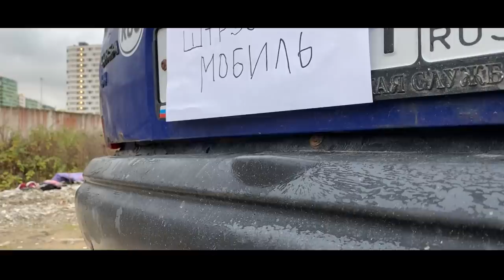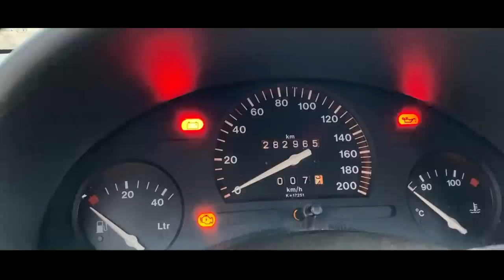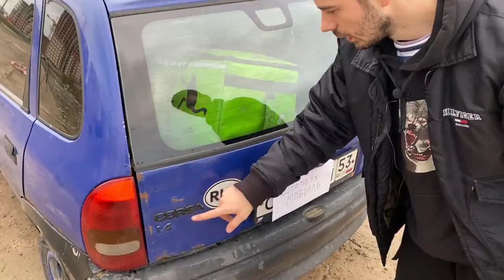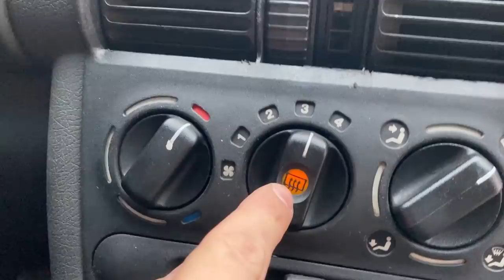Первая машина! За 20 тысяч рублей. ОБЗОР тачки по цене ТЕЛЕФОНА ! Opel corsa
Мой АВИТО

Ездил я по помойкам на велосипеде и тут я загорелся идеей купить первую машину и научиться ездить, но бюджет был у нас с другом 20 тысяч ! Месяц где-то мониторили Авито но не чего нормального не было (даже жигулей) и тут я увидел эту тачку. Продавец писал что она на полном ходу ! И он был почти прав !
В итоге мы купили ржавое корыто за 20 тысяч рублей, и она сломалась почти сразу, оказывается была дыра в бензобаке и пришлось чинить. После того как это сделали сломались тормоза (в сервисе сломали но не признались) их тоже пришлось чинить ! В итоге купили за 20 тысяч, вложили 20 тысяч + в ней еще очень много недочётов, в неё вкладывать деньги можно бесконечно ! Так что если кто-то из вас хочет купить машину за 20 тысяч рублей, крайне не советую ! Лучше взять машину тысяч за 100 ! Главное чтоб она была в хорошем состоянии ! В будущем мы её скорее всего продадим !